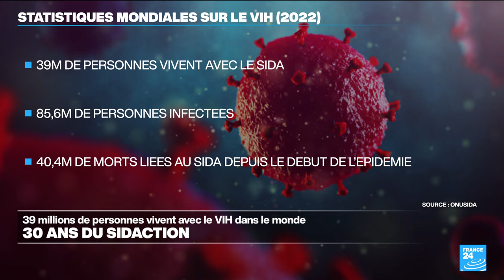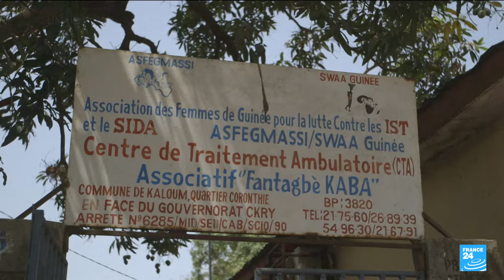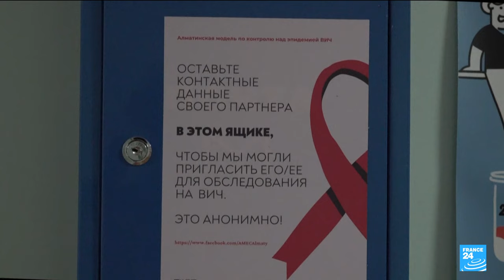F. Thune : "Il y a 28 ans j’ai cru que j’allais mourir, aujourd’hui je vieillis avec le VIH"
Depuis sa découverte, le virus de l’immunodéficience humaine, à l'origine du SIDA, a tué près de 40 millions de personnes en 40 ans. Si on ne guérit pas de la maladie, on peut vivre en bonne santé avec le virus. Mais les disparités dans le monde sont immenses et le continent africain continue de payer un lourd tribut. Florence Thune, directrice générale du Sidaction, qui fête ses 30 ans cette année, est notre invitée.